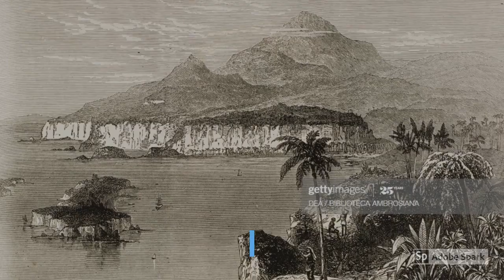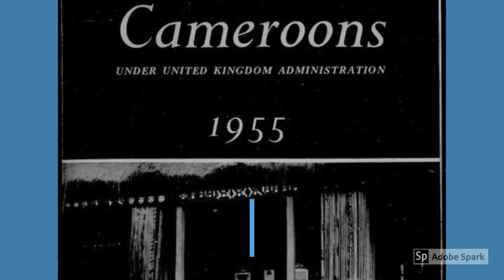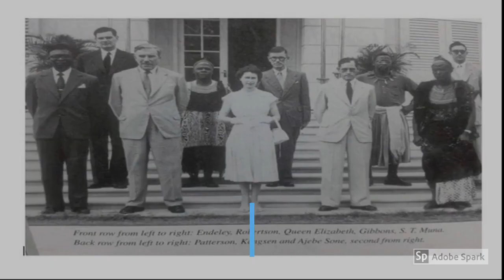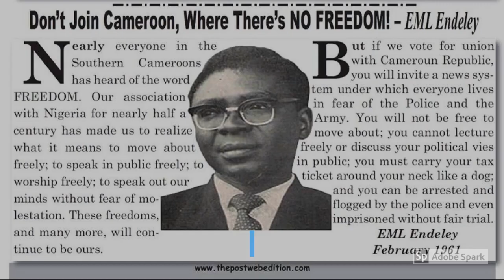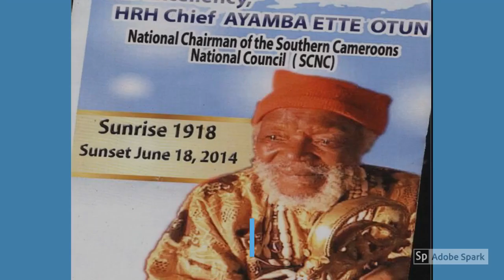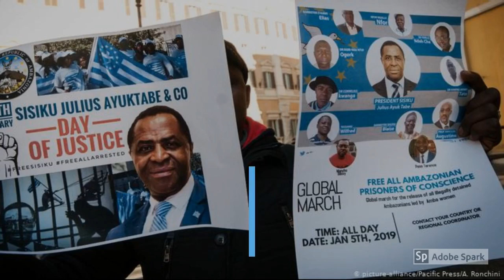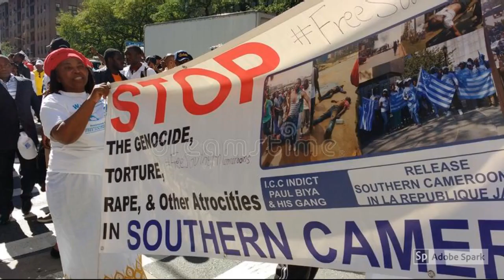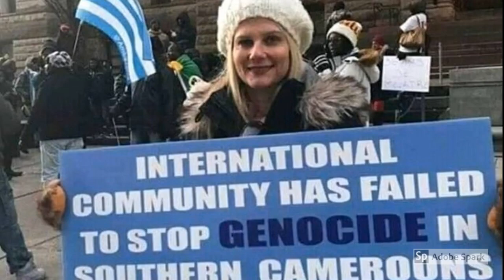Dr. David Makongo speaks on the Freedom of the Southern Cameroons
Dr. Makongo explains why he believes that the March 1961 Constitution of French Cameroon is the cemetery where the Sovereignty of the Southern Cameroons is buried.